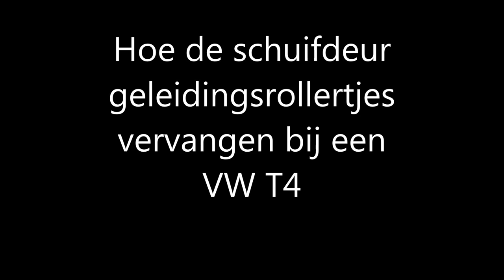How to replace VW T4 slidingdoor wheels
Hoe schuifdeur geleide wieltjes vervangen bij een Volkswagen Transporter T4